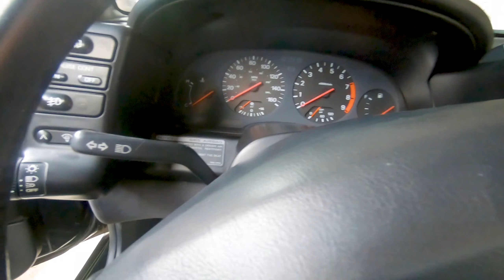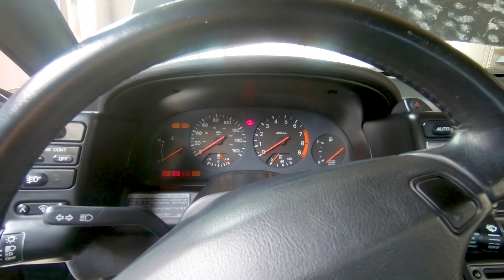How To Change The Fuel Filter and Drain The Gas On A 1992 300ZX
Today we tackle the task of removing and replacing the fuel filter as well as the old gas. We also try to start it for the first time so don't forget to watch till the end to find out what happens.

Follow TK on IG- AMTR_550

2018 WRX Build List(Phase 1)
-Falken Azenis FK510
-Diode Dynamics C-Light
-Ebay Carbon Fiber Wrap
-Blacked Out Headlights
-Last Heat Tinting Window Tint